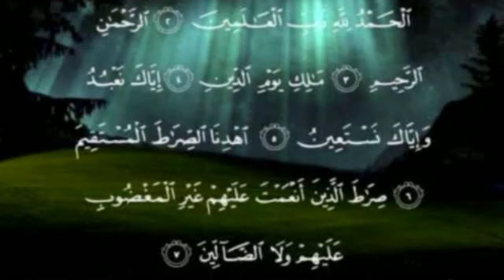القرآن الكريم - سورة الفاتحة بصوت ماهر المعيقلي